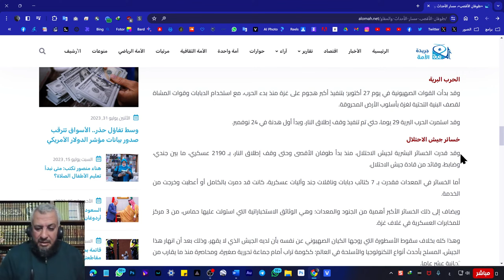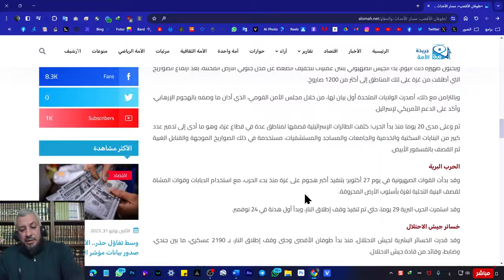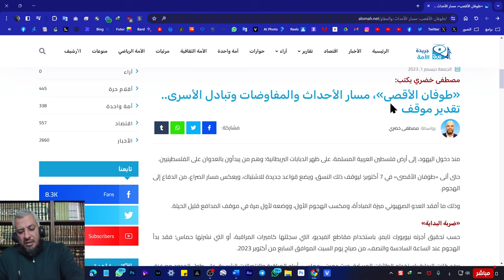السنن الكونية الشرعية وأثرها في معركة تحرير الأرض المقدسة. مصطفى البدري / مصطفى الشرقاوي.